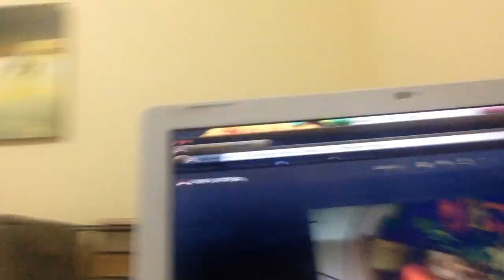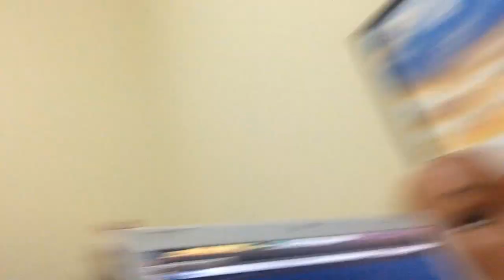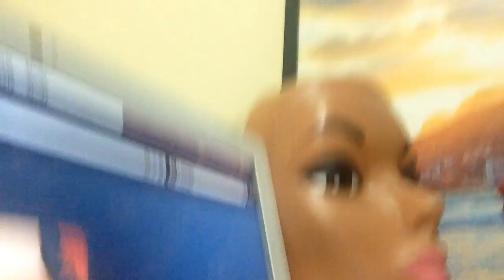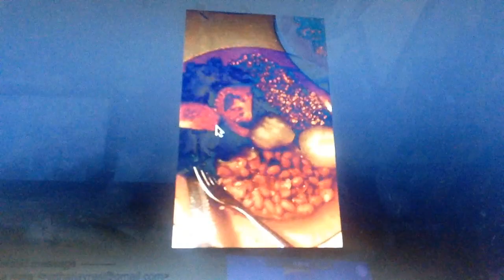Cansei de Ser Gordo - Blitz do Prato: Frango empanado pode?